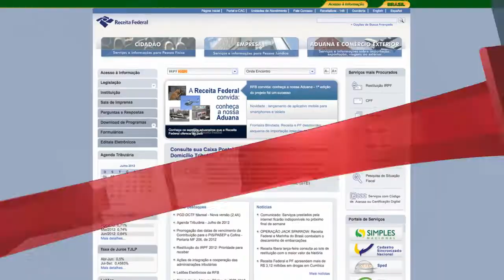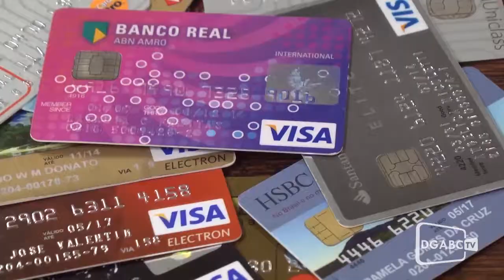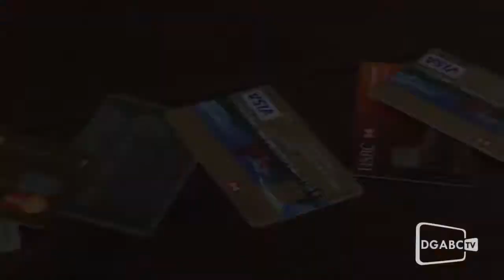DGABC Repórter 13/07/2012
No DGABC Repórter de hoje você confere reportagem sobre inadimplência no cartão de crédito. Tem também informações sobre a restituição do imposto de renda e previsão do tempo.